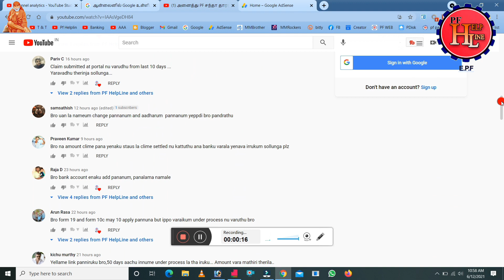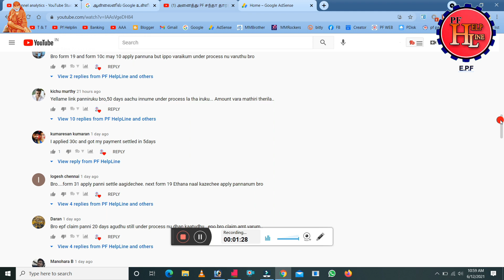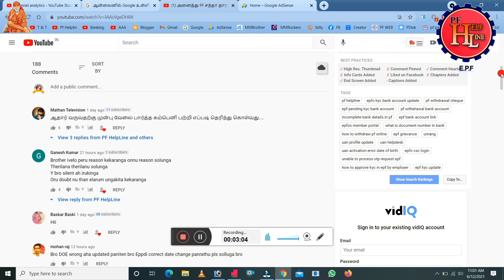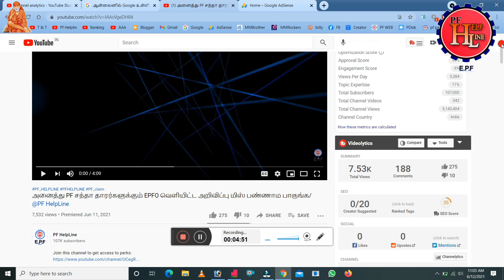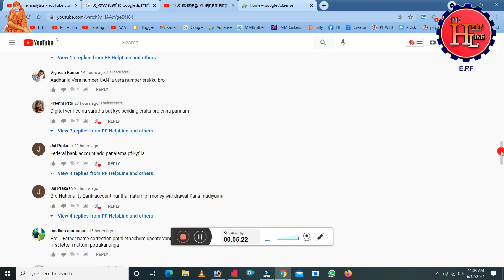PF Amount Claim செய்து 50நாள் ஆகுது.. எப்போ பணம் வரும் ? /@PFHelpline